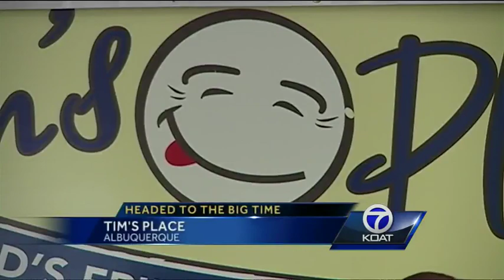Restaurateur Tim Harris will appear on 'The View'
An Albuquerque restaurant owner is back in the national spotlight and is set to take his trademark hugs all the way to ABC's "The View."